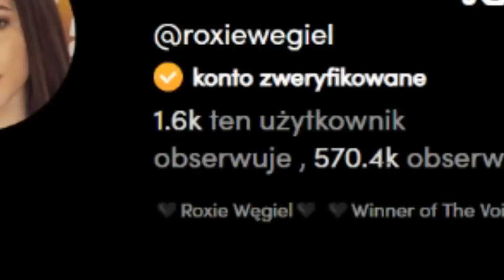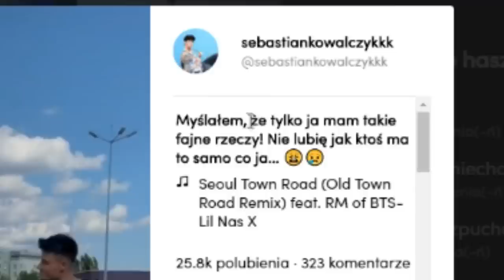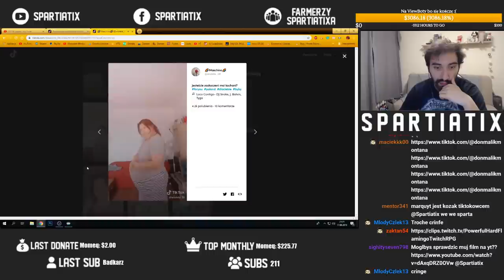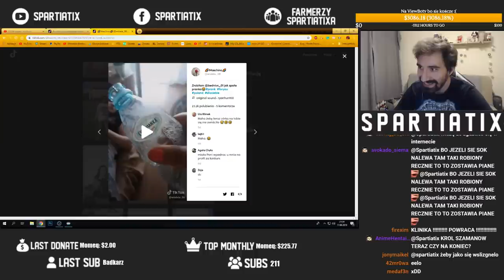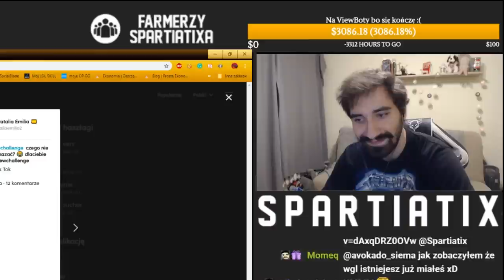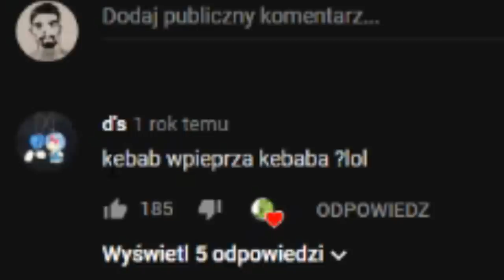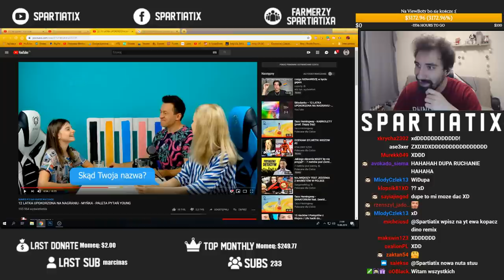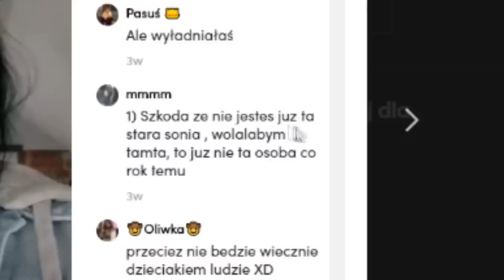NAJTRUDNIEJSZE KREATYWNE ZADANIA NA TIK TOK *TYLKO DLA LUDZI 200IQ*